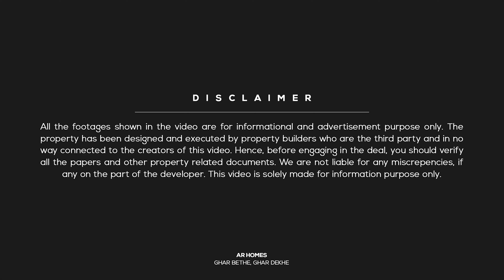Independent house under 30 lakhs with 2 rooms and EMI Option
East Facing 15 by 50 - 83 GAJ House with 2 rooms floor plan. This property is available for sale at Kalwar road Jaipur

Property Details:
👉Independent House
👉Overview: 2 Rooms | 1 Kitchen | 2 Bathrooms
👉Size: 83 gaj (yards) | 15 x 50
👉Stairs: Outside
👉Status: Ready To Move